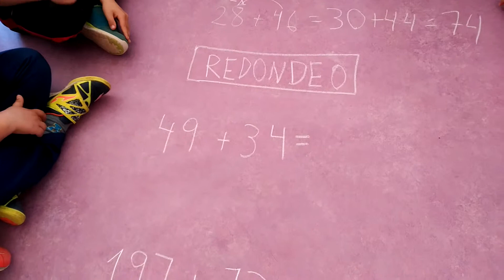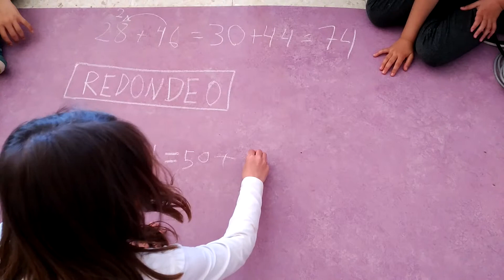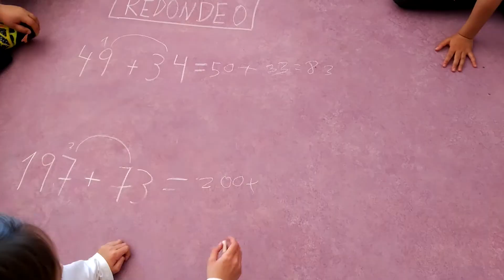Redondeo by Mireya Pérez